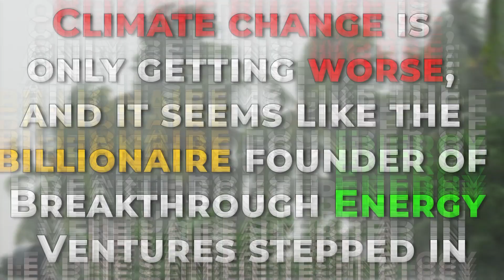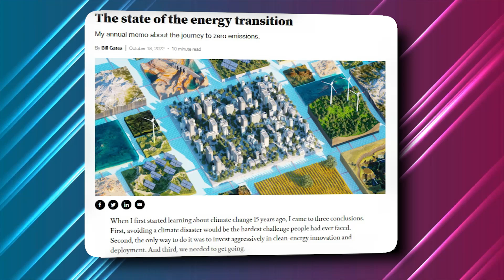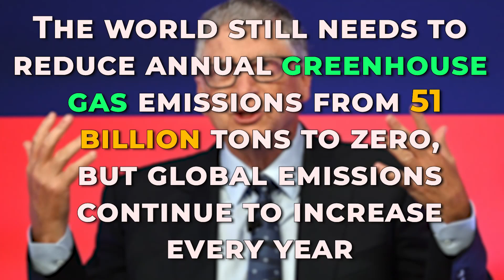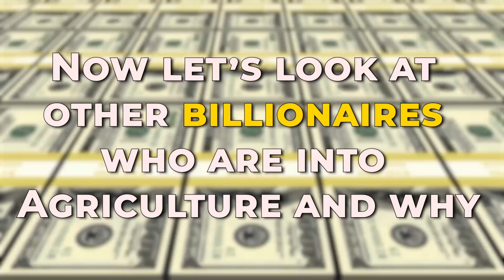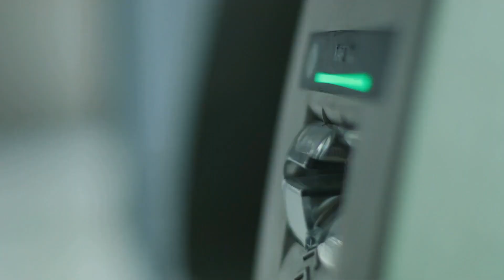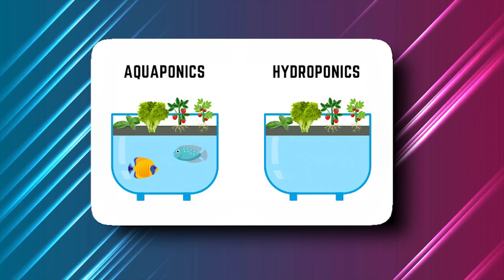Bill Gates' MASTER Plan To Battle Climate Change REVEALED..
Welcome back to Down On The Farm, today on the channel we are going to check out Bill Gates’s new climate plans + 5 Billionaires with Ties to Agriculture and Why They Do It.  Bill Gates’s climate-oriented venture capital fund is expanding its mission, adding adaptation to its investment categories and establishing a later-stage fund to help clean-tech startups begin building plants and scaling up their technologies. The announcement was made at the firm’s Breakthrough Energy Summit in Seattle yesterday. To date, the fund has focused on “climate mitigation,” which largely concentrates on driving down climate pollution. Climate adaptation refers to developing ways of bolstering protections against the dangers of climate change, rather than just preventing it.

The firm’s new focus will include ways to help farmers and communities grapple with increasingly common or severe droughts, and helping crops remain productive as the world becomes hotter, wetter, or drier; potentially through indoor farming and genetic alteration. Strengthening the infrastructure of global ports, which face growing threats from sea-level rise and increasingly powerful storms, will also be investigated. Meanwhile, 5 Billionaires with Ties to Agriculture and Why They Do It. In the case of at least two of the uber-wealthy, agriculture has helped make their fortunes. For another, it was an investment opportunity he thinks will pay off big. But for some of the more philanthropy-minded of the One Percent, it’s about helping the less fortunate. And yes, there are those not actually involved in farming who were merely gaming the system to receive farm subsidies – at least until the feds addressed the issue. In the past we’ve listed authors, presidents, and celebrities who’ve farmed. Now, let’s get to know some of the wealthiest. Watch the entire video for more about Bill Gates’s new climate plans + 5 Billionaires with Ties to Agriculture and Why They Do It.